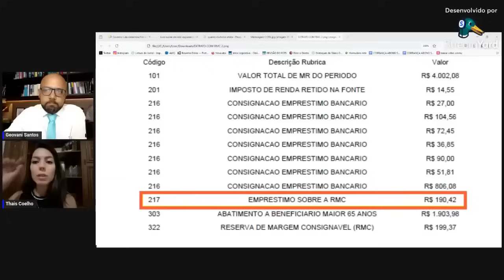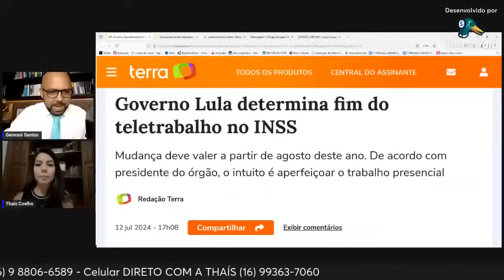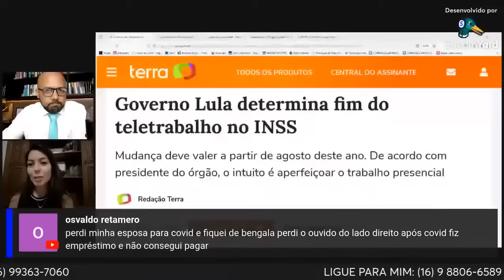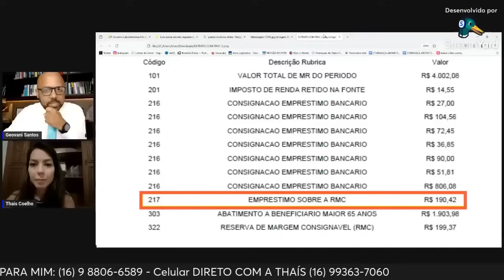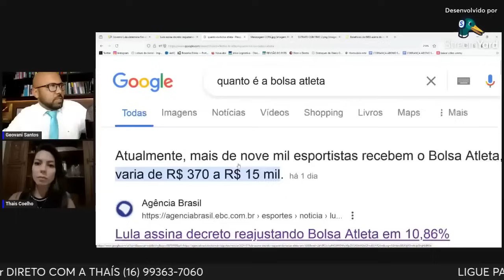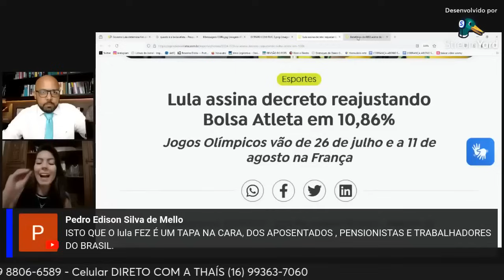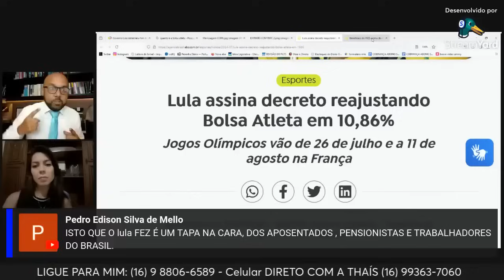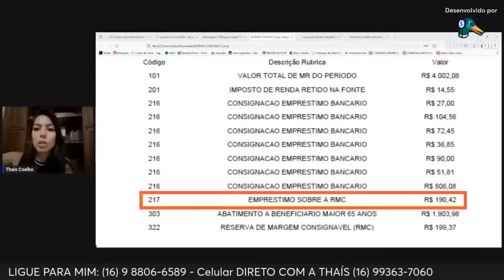LULA DÁ REAJUSTE 10,86% AGORA! Atenção Aposentados, Pensionistas!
Governo Lula determina fim do teletrabalho no INSS a partir de agosto.
Lula assina decreto reajustando Bolsa Atleta em 10,86%
Jogos Olímpicos vão de 26 de julho e a 11 de agosto na França
Como ver a situação do benefício no INSS?
O que é e para que serve o INSS?
Qual é o site oficial do INSS?
Como consultar tempo de contribuição INSS pelo CPF?
INSS telefone
Consulta benefício INSS pelo CPF
INSS extrato
INSS aposentadoria
meu.inss.gov.br entrar
Meu INSS consulta
Resultado perícia INSS
INSS agendamento
grana extra aposentados,inss,aposentadoria,suspensao do consignado,como se aposentar,pagamento abono extra,meu inss,inss 2024